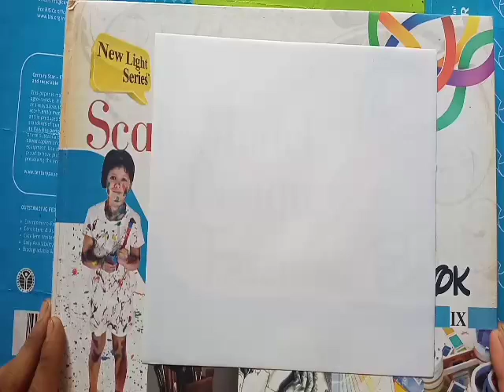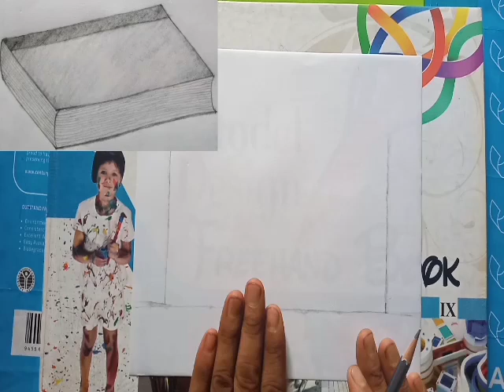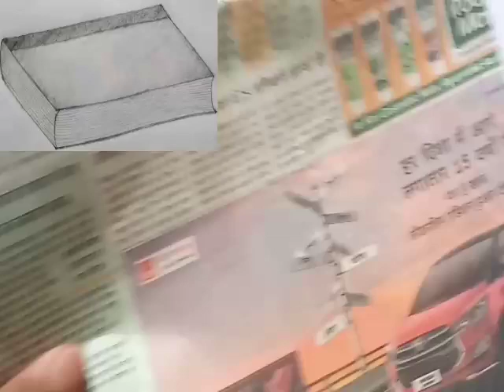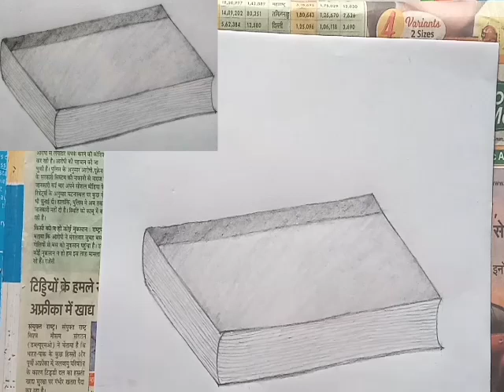वस्तु चित्रण| Still Life/ Model Drawing| वस्तु चित्रण में 1,2 नंबर पर बैठकर किताब केसे बनाए